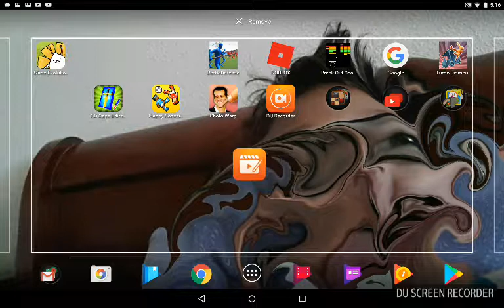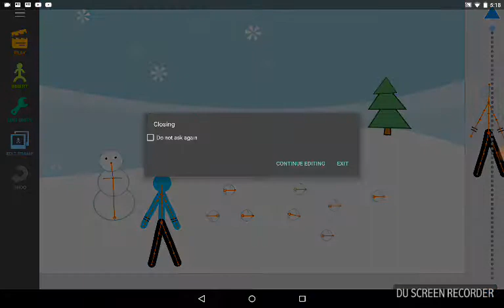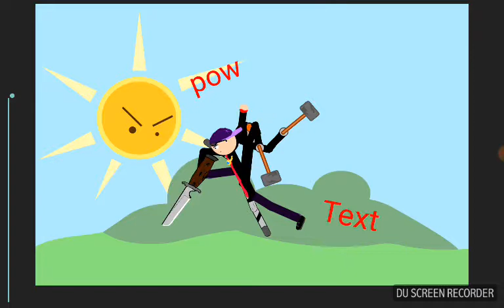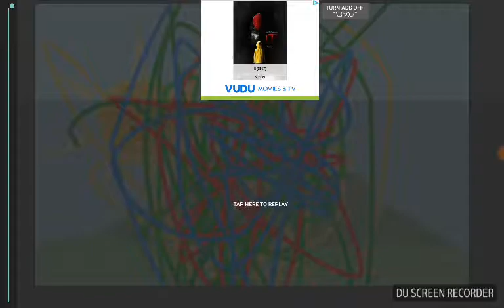Bob dies!!!! 💀💀👻👻In the water